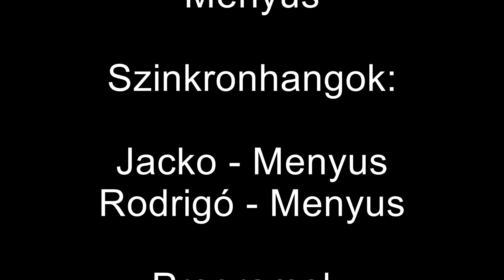FöldalattiTitkosTársaság 6.rész - Rigó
Ez a rész nem éppen olyan lett, mint ahogyan elképzeltem. Az elmélet mindig jobb, mint a megvalósítás xD, de szerintem azért átfog jönni amit akartam.

Ha tetszenek a videóim, akkor iratko... dehogy is, nehogy már a videós mondja meg mit csinálj. Tégy úgy ahogy jónak látod. :D